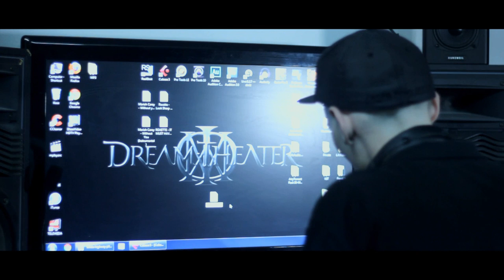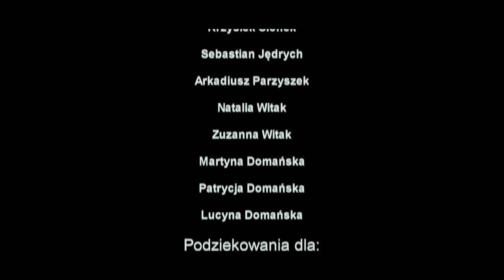mc0_KaEs - By usłyszeli wołanie! [produkcja: mc0] (Official Video) |2013| HD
mc0_KaEs - By usłyszeli wołanie! [produkcja: mc0] (Official Video)

Teledysk do utworu będącego hymnem inicjatywy Lubimy Pomagać z Garwolina.
to inicjatywa pomocy potrzebującym w powiecie garwolińskim.

słowa: mc0_KaEs
muzyka, miks, mastering i aranżacja: mc0
wokal w tle: Marcin Emteg Górski

zdjęcia: Tomasz Pawlik
scenariusz i reżyseria: mc0
współpraca: Sebastian Jędrych, Paweł Gawryś

W rolach głównych:
- mc0_KaEs
- Krystian Chmielewski

W pozostałych rolach:
Ratownik:
-Krzysiek Sionek
Pływacy:
-Arkadiusz Parzyszek
-Natalia Witak
-Zuzanna Witak
Publiczność:
-Sebastian Jędrych
-Martyna Domańska
-Patrycja Domańska
-Lucyna Domańska

Ewa i Roman Grzegrzółka
Tomasz Pawlik
Sebastian Jędrych
Paweł Gawryś
Monika Świetlińska
Krzysiek Sionek

ApelRecords 2013